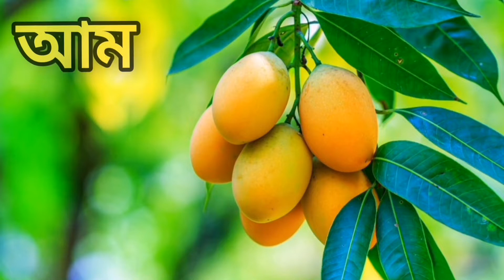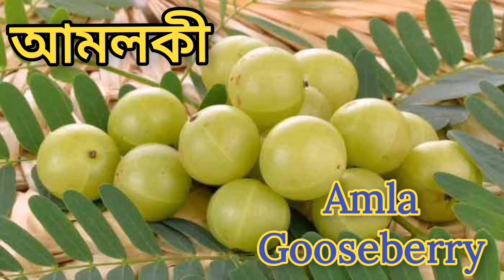ফলের নাম শিখুন। বাংলা ও ইংরেজিতে। Learn name of fruits in bengali & English. Fruits name for kids.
Learn Fruits Name in English and Bengali, Name of fruits, Learn Fruits Name in Bangla and English, Learn name of Fruits in bangla and english with pictures, Baby vocabulary with picture, Fruits names in English to Bangla, ফলের নাম ইংরেজি ও বাংলায়, ফলের নাম, ফলের নাম শিখুন, english vocabulary, vocabulary for kids, fruits english vocabulary, english vocabulary fruits, preschool vocabulary, Jack fruit, Mango, Orange, Apple, 5 minute solution bd, 5 minute cartoon tv, learn with moni